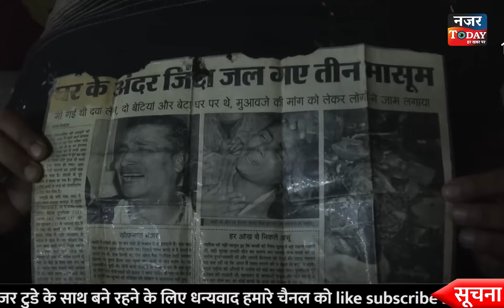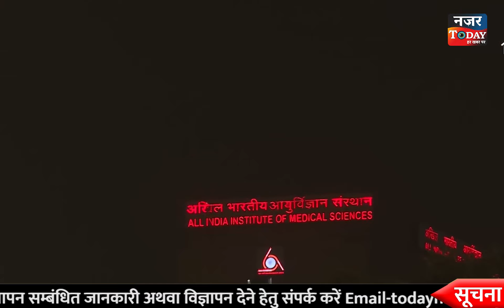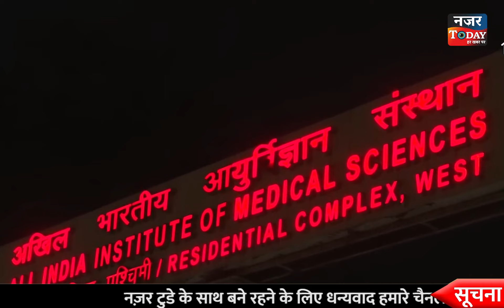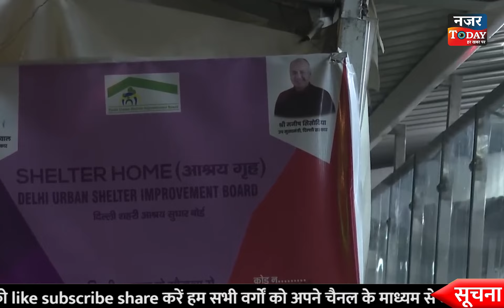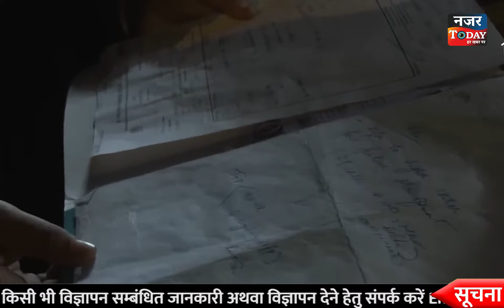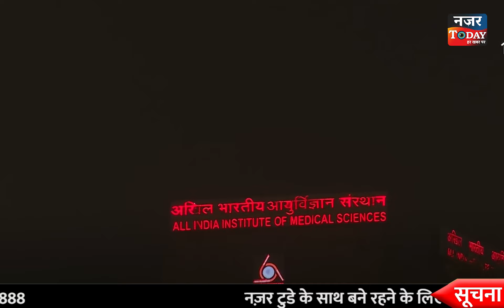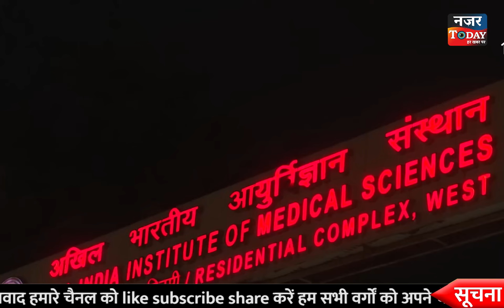AIIMS subway homeless:दिल्ली में एम्स के बाहर दिन गुजार रहे मरीजों-तीमारदारों की स्तिथि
ऑल इंडिया इंस्टीट्यूट ऑफ मेडिकल साइंस (एम्स), दिल्ली को देश के सबसे बड़े सरकारी अस्पतालों में से एक माना जाता है. यहां देश के अलग-अलग गांव, ज़िले, राज्य से लोग इलाज की दरकार में आते हैं. इस वक्त दिल्ली में कड़ाके की ठंड है और ऐसे ही हज़ारों लोग एम्स दिल्ली में अपने-अपने परिवारवालों के साथ इलाज कराने आए हैं. कई लोगों को अस्पताल के अंदर जगह मिल जाती है और सैकड़ों ऐसे लोग हैं जो अंदर जगह नहीं हासिल कर पाते तो आसपास की सड़कों, अंडरपास, बस शेल्टर को ठहरने की जगह बना लेते हैं. वीडियो में ऐसे ही लोग नज़र आ रहे हैं,  सबकी अपनी-अपनी अलग मजबूरियां हैं.

देखें NAZAR TODAY, और हमारी वेबसाइट को भी फॉलो करें :
Follow our Website for Breaking and Latest News Updates: